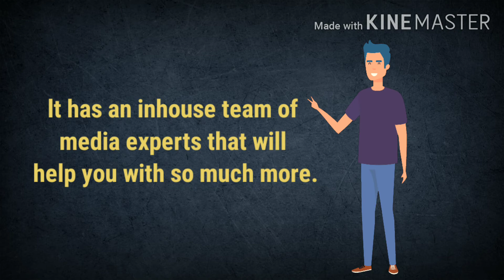Best Solution to Book Ads Online Bookadsnow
Does booking ads on newspaper seem difficult to you?
If it is, then you should choose Bookadsnow. Bookadsnow is Kolkata based one of the best media planning and ad releasing portals in Eastern India.
With over 30 years of experience in the media industry this newspaper advertisement agency in Kolkata has an in-house team of media experts to sort out all your queries and help you publish your ads on the newspaper of your interest.

Why to Choose Bookadsnow?
• Full INS Accreditation
• 24/7 Ad Booking Service
• Result Driven Solution
• Most Competitive Market Rates